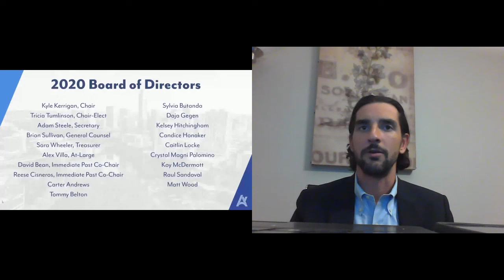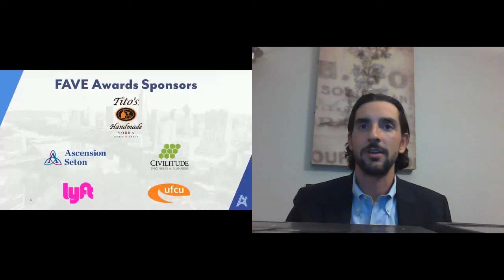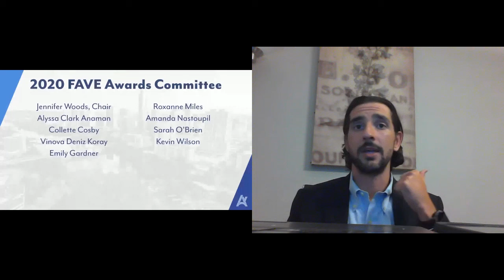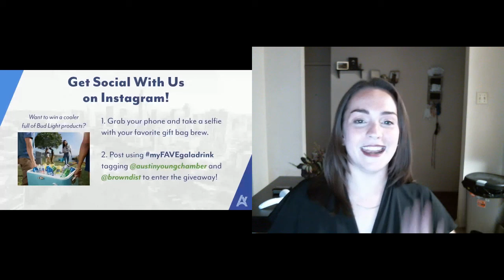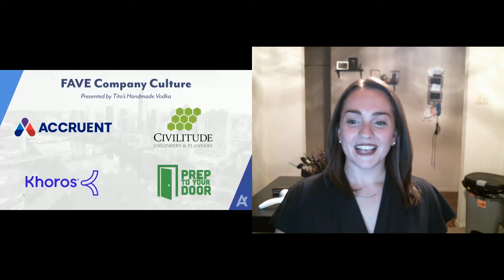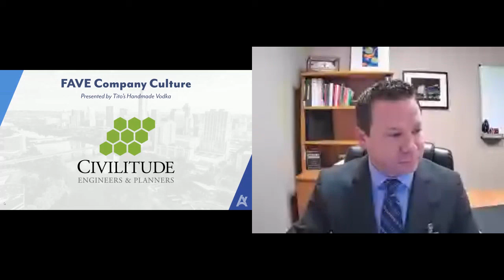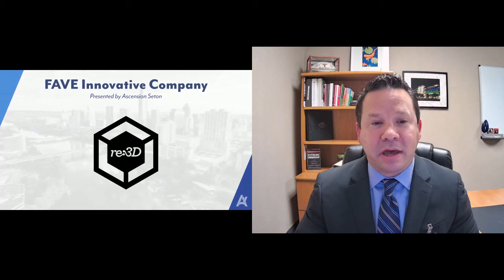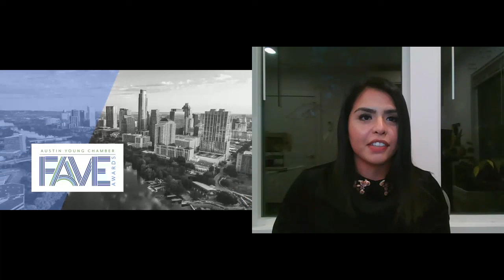11th Annual FAVE Awards - Virtual Presentation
The 11th Annual FAVE Awards were held virtually on Thursday, October 29th where forty businesses representing ten different categories were honored and recognized.

The evening began with keynote Kathy Terry from P. Terry’s sharing her thoughts on success and the importance of community, and was followed with representatives from Ascension Seton, Civilitude, and University Federal Credit Union announcing the awards.